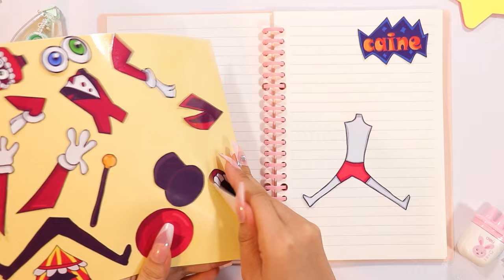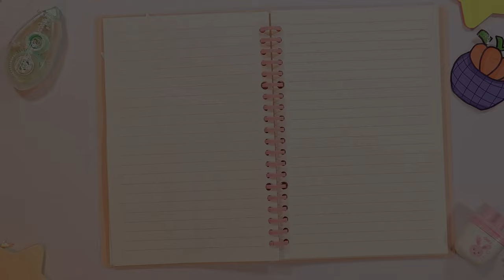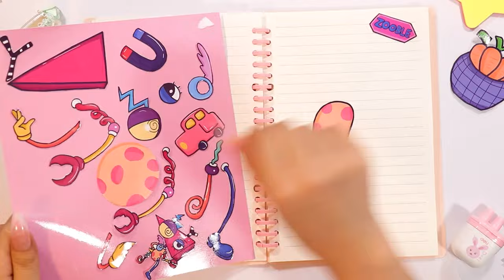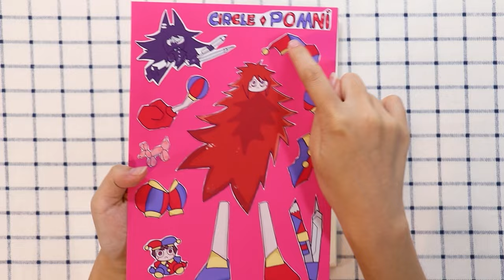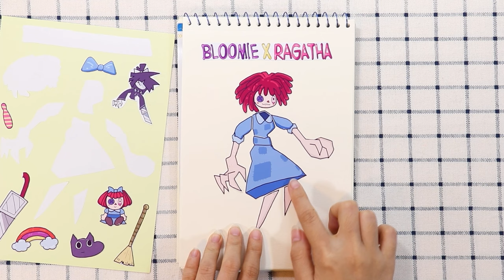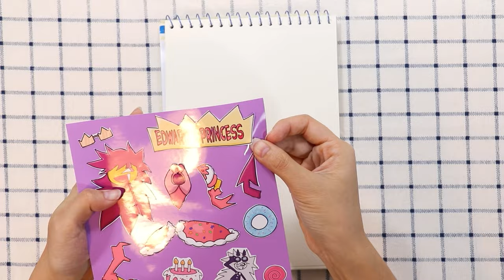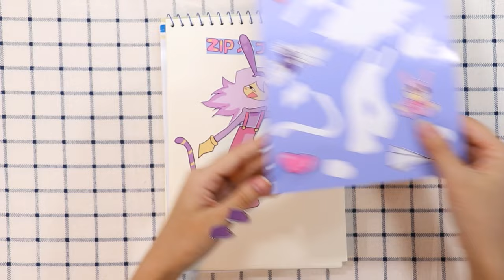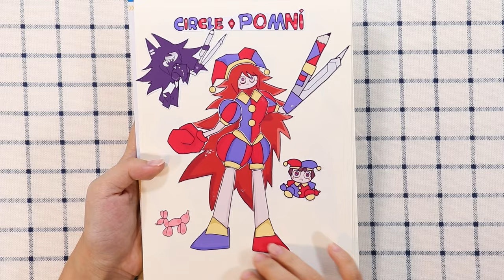Amazing Digital Circus 💃 Pomni, Jax, Ragatha, Caine, Zooble are pregnant , Sticker Book